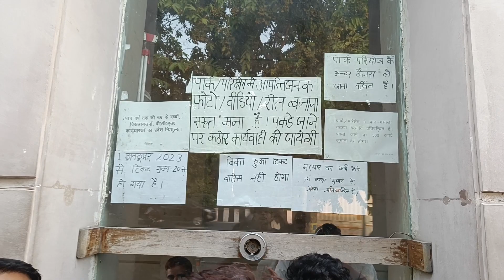Mayawati Park Noida || Rashtriya Dalit Prerna Sthal Noida || हाथी वाला पार्क!